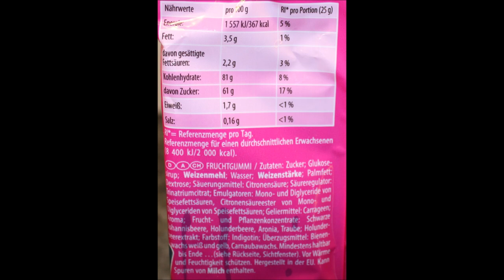HARIBO Stixx: Cherry, Cola, Blackberry/Raspberry & Bubblegum Review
This is a taste test/review of HARIBO Stixx in four varieties including Cherry, Cola, Blackberry/Raspberry and Bubblegum. They were mailed to us from Maria in Berlin, Germany!